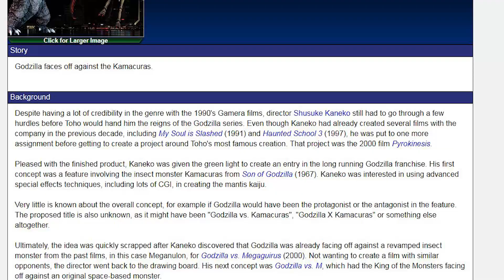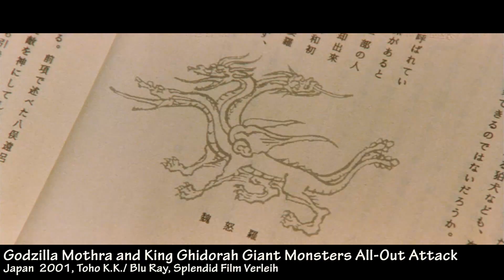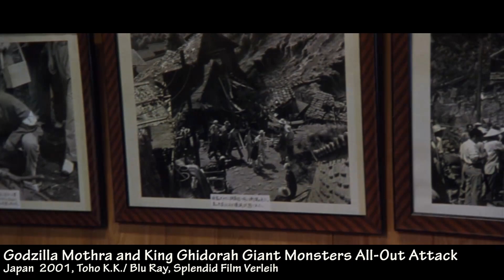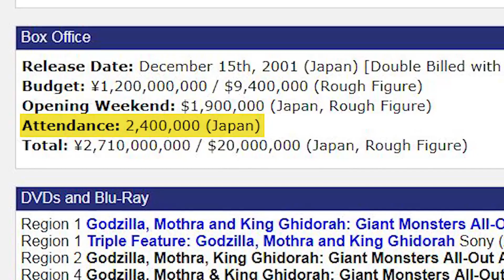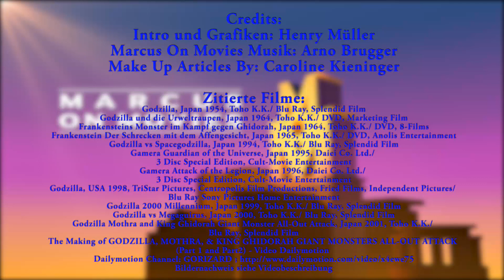Godzilla Mothra and King Ghidorah Giant Monsters All-Out Attack Review & Analyse ││ Marcus On Movies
Ein überlanger Titel für einen außergewöhnlichen Film: GODZILLA MOTHRA AND KING GHIDORAH GIANT MONSTERS ALL-OUT ATTACK in der Review

Credits:
Grafiken und Intro: Henry Müller
Make Up Articles by: Caroline Kieninger

Godzilla Mothra and King Ghidorah auf amazon